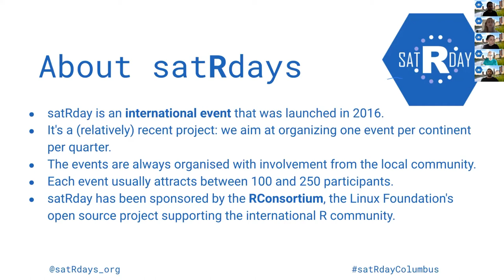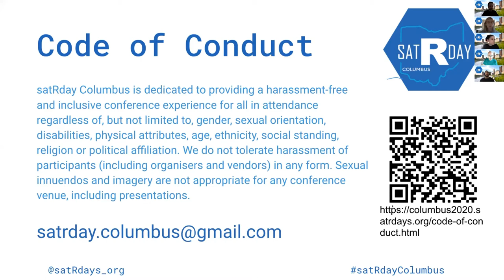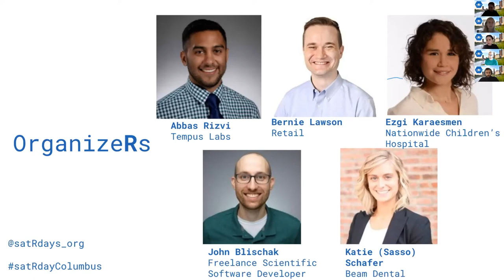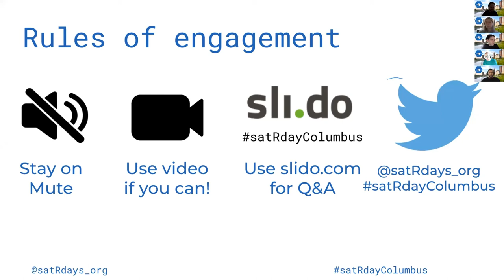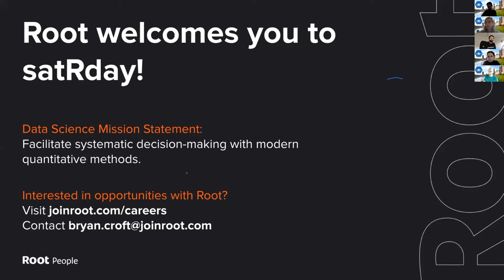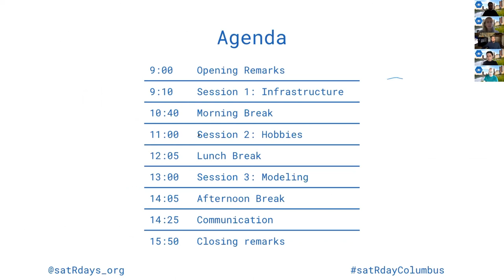Introduction - SatRday Columbus 2020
Read more about the SatRdays initiative through the R Consortium

SatRday Columbus 2020 was a community organized, virtual conference held on November 14, 2020 that featured R users from across Ohio.

The conference was broken into four sections based on the content from presenters: Infrastructure, Hobbies, Modeling, and Communication.